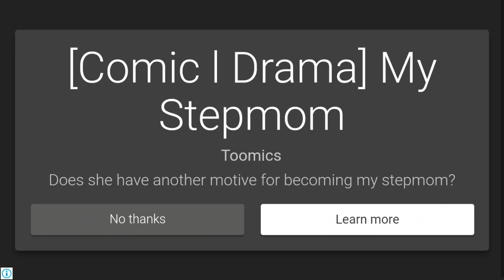Tom candy run 2019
Talking Tom Candy Run 2019
Outfit7 Limited       Arcade
Talking Tom’s new candy store has been robbed! If you want to get the candy back, you’re going to have to run!